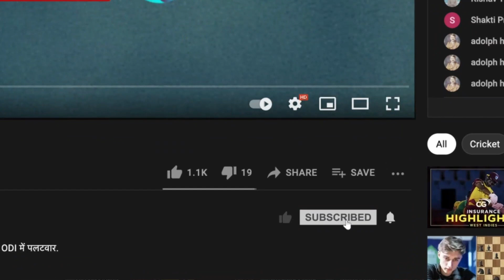Mitch Marsh seems to have found his mojo, huge asset for DC: Michael Vaughan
Mitchell Marsh was our 'Omnigel Performer of the Match' driving Delhi to a stellar win. Michael Vaughan & Harsha Bhogle shower praises on the batter, on Cricbuzz Live